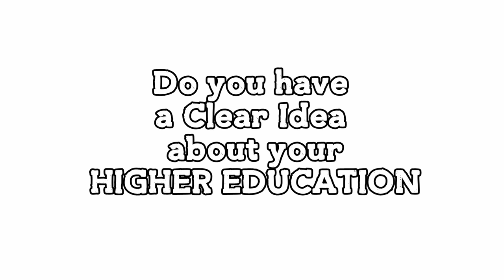After A/Ls what's next? - SL2College Voices 2014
“Voices 2014” is a one-day undergraduate conference organized by Sl2college, a volunteer-driven non profit organization devoted to improving Sri Lanka's knowledge capital pool. The goal of this conference is to create a forum to share information on undergraduate education opportunities in Sri Lanka and abroad.

We also hope to inspire the Sri Lankan youth by sharing success stories of key Sri Lankan individuals at this event. The distinguished speakers include Dr. Sanjiva Weerawarana (Founder and CEO -WSO2 Inc )Professor Mohan Munasinghe (Nobel Laureate and Founder and Chairman of the Munasighe Institute of Development), Dr. Nihal Somaratne (Senior Lecturer of Department of Civil Engineering - Faculty of Engineering, University of Peradeniya) and recent graduates from several local universities.

Furthermore, representatives from educational institutes such as The Fulbright Program and Australian Trade Commission will also attend this conference.

For more details call Marlene - 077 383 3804

Reserve your tickets now!